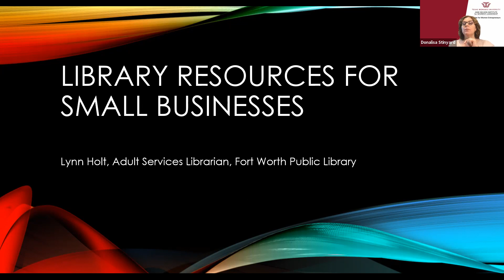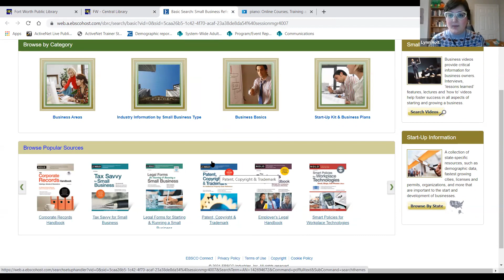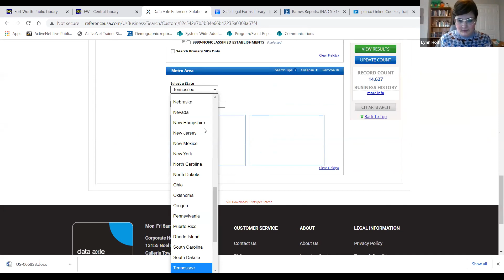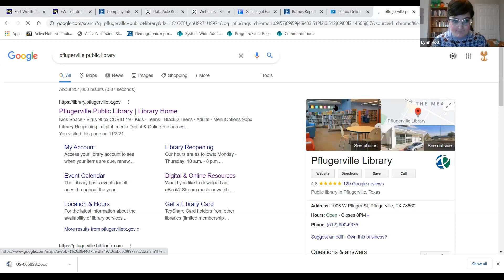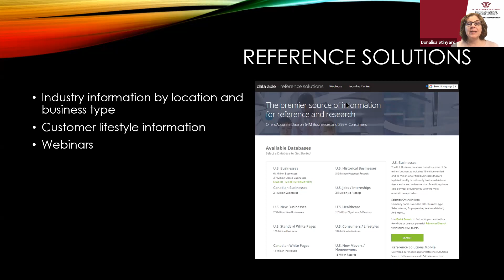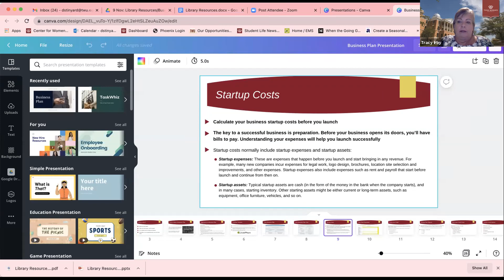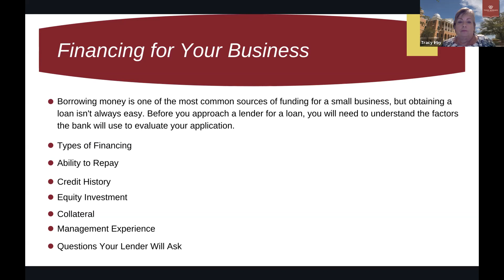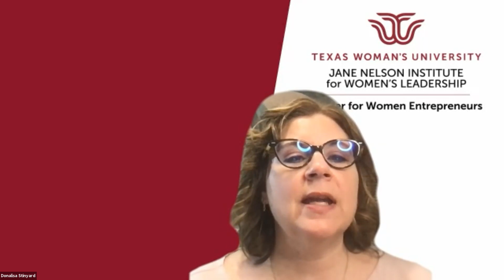Small Business Training Library Resources and Business Plans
Lynn Holt: Library Resources for Small Businesses

The Fort Worth Public Library and many other area libraries and organizations have tools available to aspiring entrepreneurs, and today we’re going to take a brief walk through the best of those tools.

Tracy Irby: Business Plans, Credit, and Financing: Roadmap for your business

Learn the importance of writing a business plan for your business, financing, knowing your credit history, and how to address any related credit problem to obtain funding for your business.